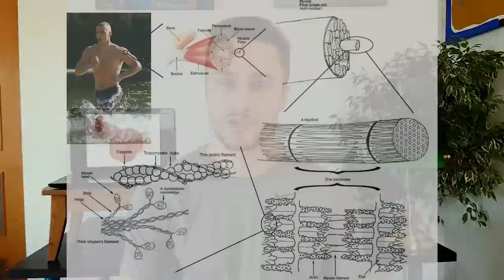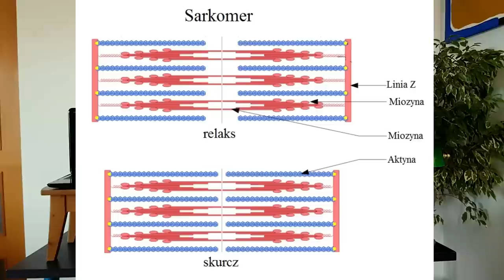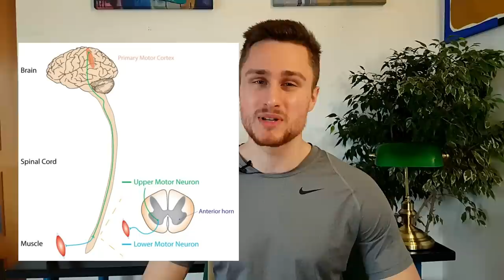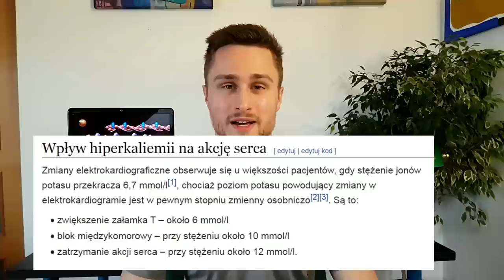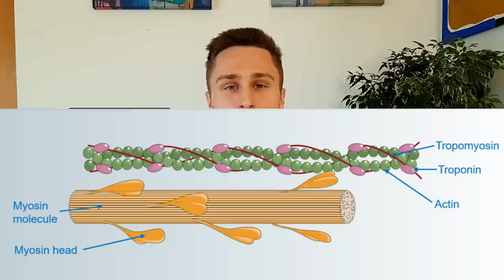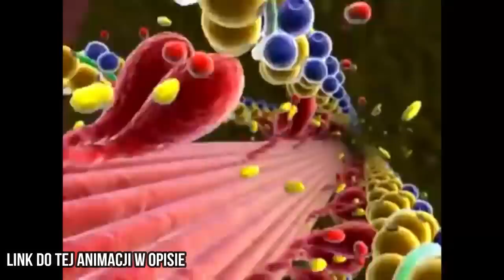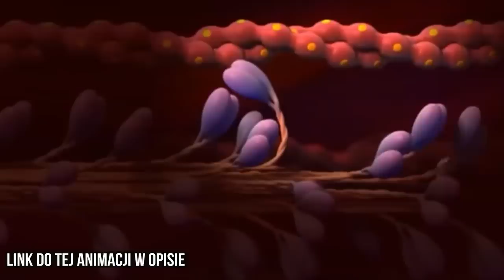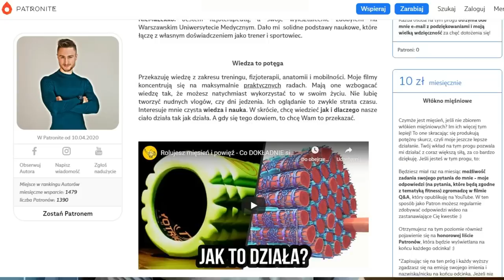W jaki sposób mięśnie produkują siłę? Dlaczego się męczą? [Dla ambitnych]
Jeżeli myślałaś/eś, że o treningu wiesz wszystko, to zobacz ten film. Mechanizm skurczu mięśnia jest zaskakujący i wiele tłumaczy...

i wiele innych, które trudno zidentyfikować

O MNIE: Siła, mobilność, sylwetka, anatomia - wszystko co musisz wiedzieć.
Nazywam się Kornel Pęksa, jestem fizjoterapeutą i trenerem personalnym. Moją pasją i specjalnością jest trening siłowy, a także przygotowanie motoryczne sportowców, również biegaczy. Zajmuję się wszelkimi kwestiami związanymi z problemami ruchowymi, techniką ćwiczeń i mobilnością. Korzystam z badań naukowych, a także z doświadczenia z pracy z podopiecznymi i nad sobą :)

Muzyka:
A U X: